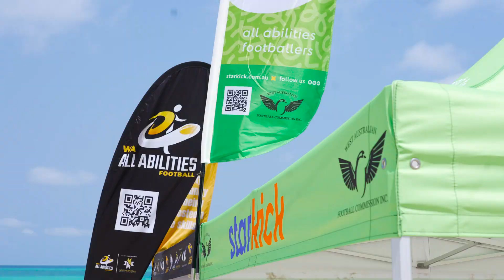Kimberley 9s 2023 | Purple Hands Foundation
The Purple Hands Foundation and the Fremantle Football Club head back to Broome for the third year in a row for the Kimberley 9s AFL beach carnival